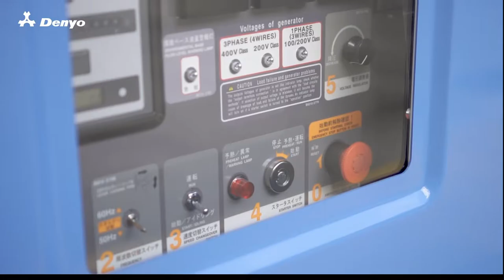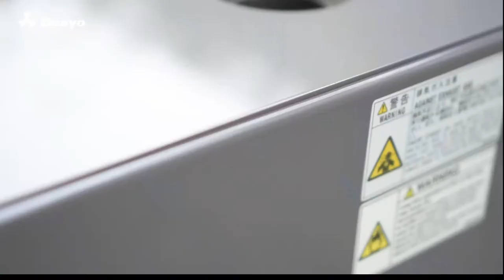Denyo DCA-45USKE Generator - Highlight Video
Watch highlights of the Denyo DCA-45USKE ultra-silent generator and what makes it the perfect power solution for densely populated areas.